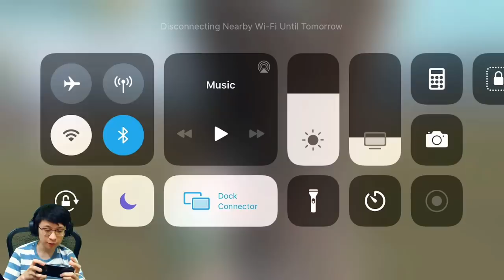PUBG SERVER ALIEN!! PING GAK KARUAN!! MUSUH GAK KARUAN!! DC GAK KARUAN!! TETEP CHICKEN!!